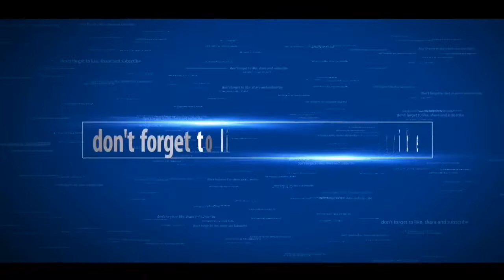Origami Plane Papertoy - THE MIGHTYWING (The Six Angels) - deyeieght collection 2019